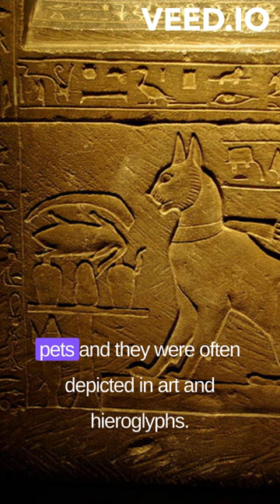Fact about Cats in Ancient Egypt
Interesting facts about history, tech, science and nature!